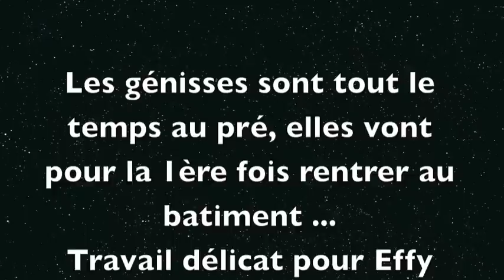Effy génisses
Pour résumer : les velles vont au pré une fois qu'elles sont assez grandes, elles y restent jusqu'à la maturité (sans changer de pré ni être manipulées). Pour préparer "l'avenir", Guillaume avait 3-4 fois travaillé Effy sur ces jeunes. Le jour de la vidéo, les génisses devaient être rentrées au batiment (a cause du froid et parce qu'elles vont bientot être en chaleur). Les années précédentes avec Vickie, la BC, les agriculteurs étaient obligés de faire le chien .cette facon de faire est bien ancrée comme on peut le constater sur la vidéo ...dommage car Effy controlait bien son lot (malgré la difficulté) et est même genee par les mouvements parasites (personnes qui courrent, parlent, "font le chien de berger", etc) ...
J'essayerai prochainement de faire un film sur les vaches et les chèvres.